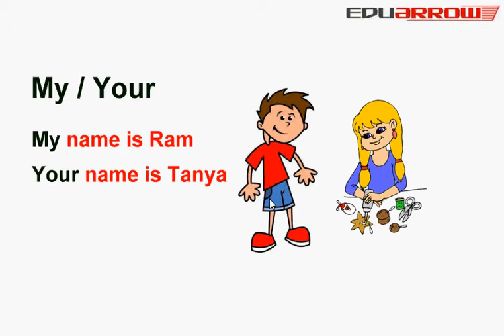Use of "My / Your"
for more video. In this we learn use of "my" & "your" word in the sentence.